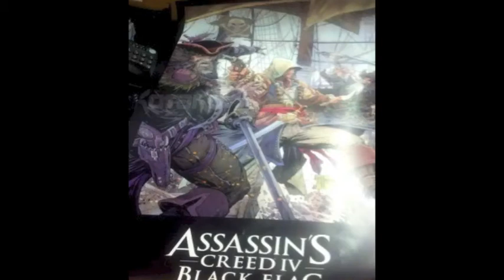Assassins Creed 4 Black Flag